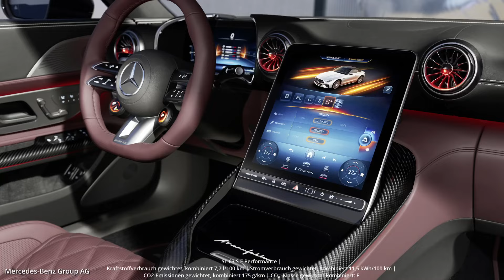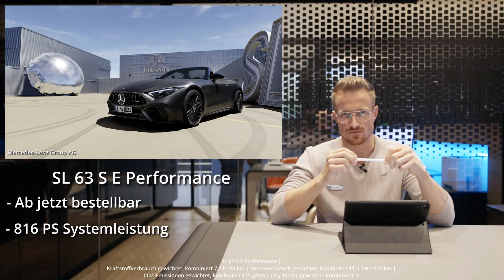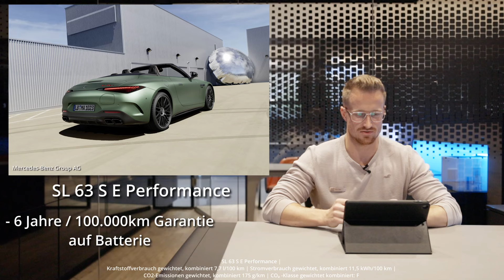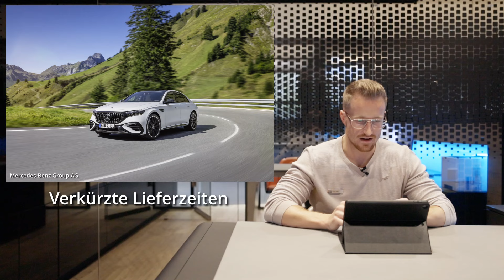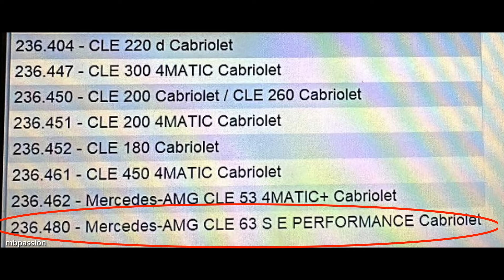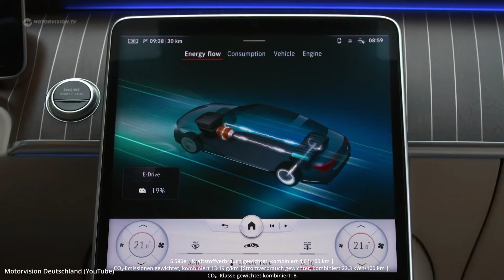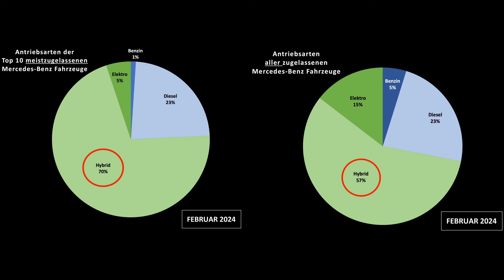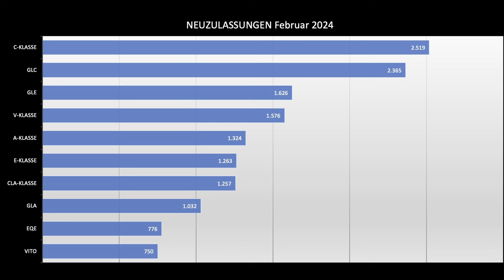Mercedes-News: vollelektrischer CLA Shooting Brake + G-Klasse, SL 63 S E Performance, Kein CLE 63?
Entdecke die neuesten Entwicklungen aus der Welt von Mercedes-Benz in unserem spannenden Video "Mercedes-News"! In dieser Ausgabe präsentieren wir aufregende Updates, darunter den neuangekündigten und vollelektrischen CLA Shooting Brake, der eine revolutionäre Wendung in der Welt der Kombis darstellt.

Wir werfen auch einen Blick auf die ikonische G-Klasse und enthüllen mögliche Neuerungen und Verbesserungen. Darüber hinaus beleuchten wir den SL 63 S E Performance und seine Verkaufsfreigabe.

Bleib dran für alle aktuellen Nachrichten und Gerüchte aus der Mercedes-Benz-Welt! Sei bereit für die neuesten Enthüllungen und Entwicklungen mit "Mercedes-News"!

00:00 Diese Themen haben wir vorbereitet:
00:36 CLA Shooting Brake
02:53 SL63 S E Performance
06:06 Verkürzte Lieferzeiten Modellübersicht
08:23 Doch kein EQG?
09:07 Auch kein CLE 63?
10:09 S 580 E Auslauf
10:52 Neuzulassungen Mercedes-Benz
12:51 Erlkönige GLC 53 / Neues Coupé?